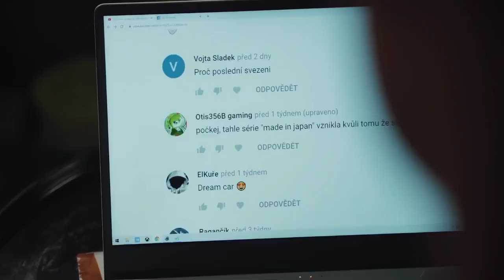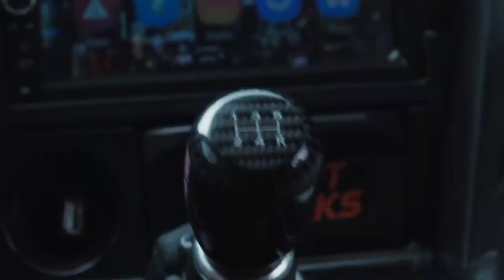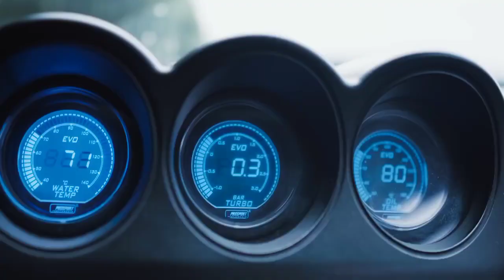(Despacito) GTR R34